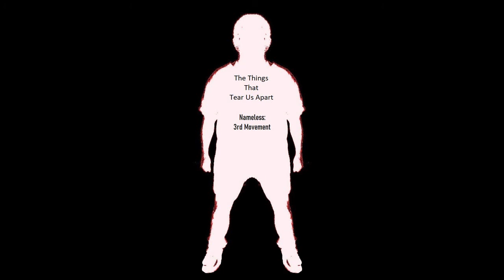Zeo Acinuz - The Things That Tear Us Apart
3rd Movement of my song Nameless.